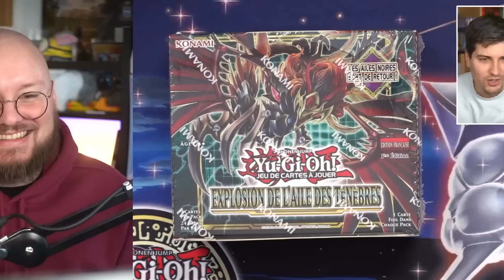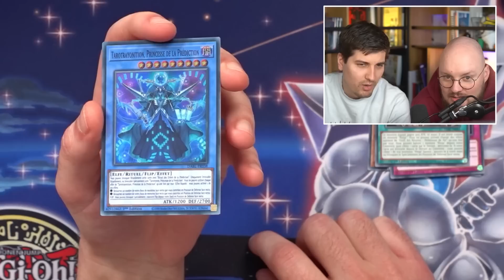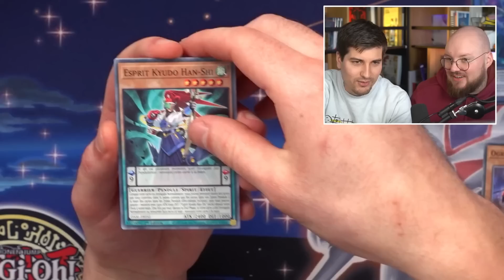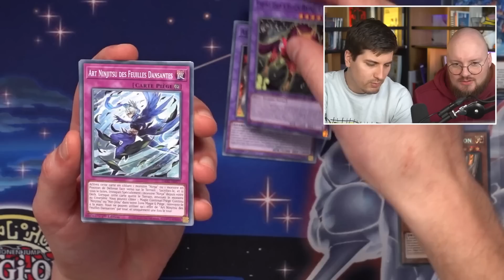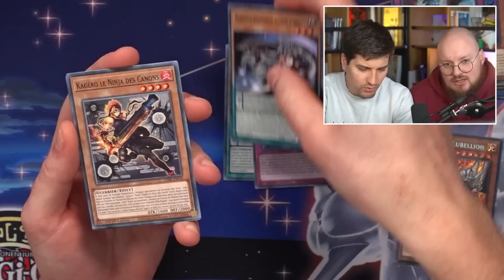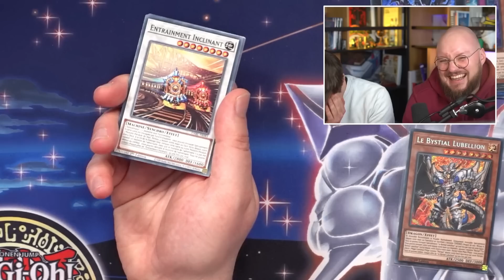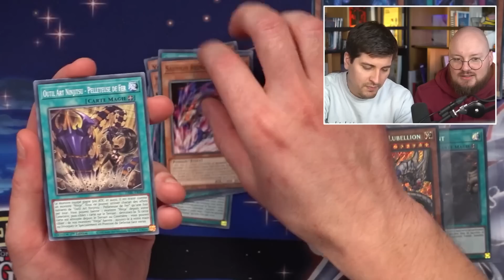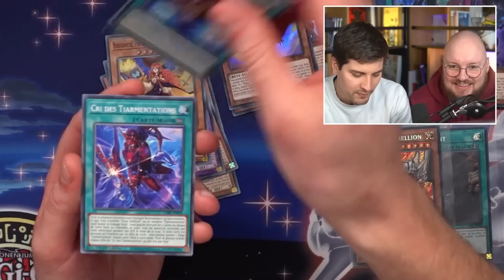Zouloux à deux doigts d'une STARLIGHT ?? - Conquête des Raretés Ultimes 33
Ma sélection Yu-Gi-Oh! et le reste de mes inspirations